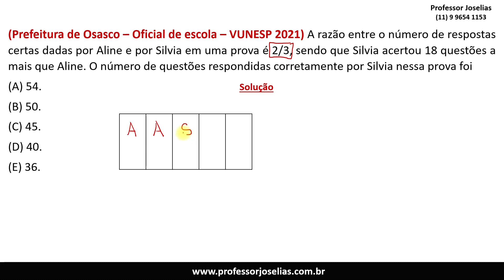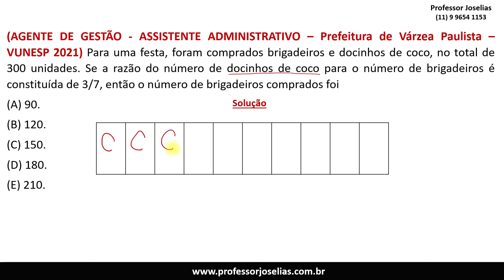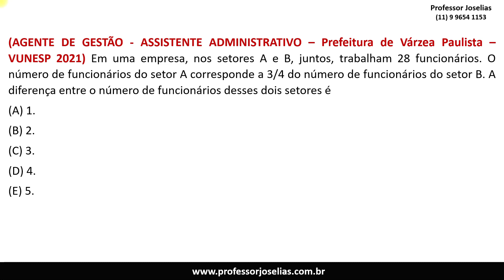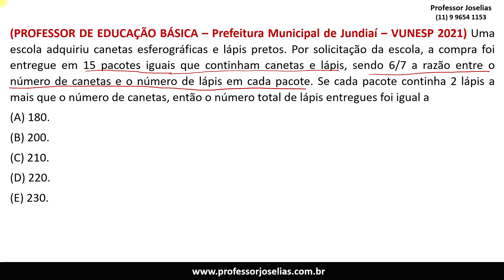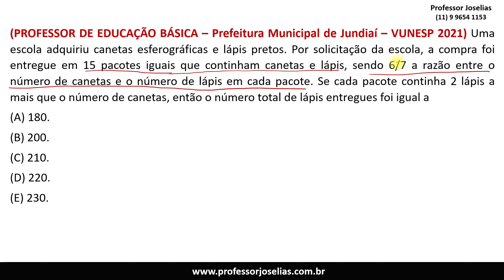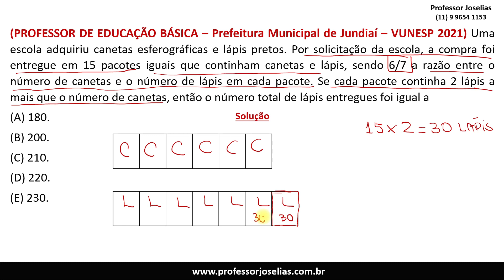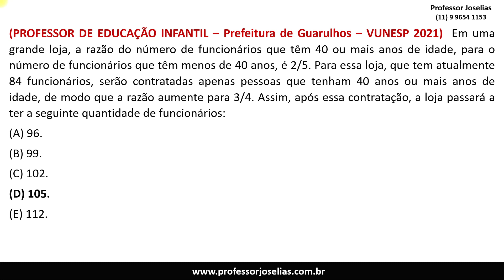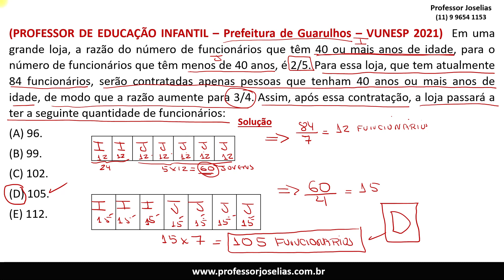AULA GRATUITA MATEMÁTICA VUNESP RESOLVIDA 17 AGOSTO 19 HORAS PROFESSOR JOSELIAS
Aula gratuita de matemática para concursos.
Questões resolvidas da VUNESP 2021.
Professor Joselias
Clique no link para baixar o material de apoio da aula gratuita em PDF.

Conheça os novos cursos online para concursos públicos com o professor Joselias.

 Matemática, raciocínio lógico e provas resolvidas de concursos públicos.